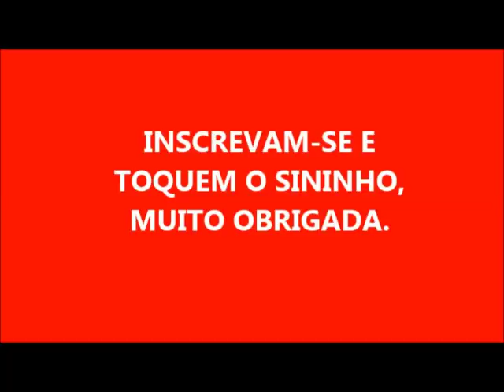SABÃO DE VINAGRE COM AMACIANTE UM LINDO RECHEIO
2 LITROS DE ÓLEO
280 GRAMAS DE SODA EM ESCAMAS 99% DISSOLVIDOS EM 200 ML DE ÁGUA EM TEMPERATURA AMBIENTE
200 ML DE AMACIANTE
100 ML DE VINAGRE DE ÁLCOOL
3 COLHERES DE BICARBONATO DISSOLVIDO EM 100 ML DE ÁGUA MORNA

               FELIZ NATAL E UM MARAVILHOSO 2019